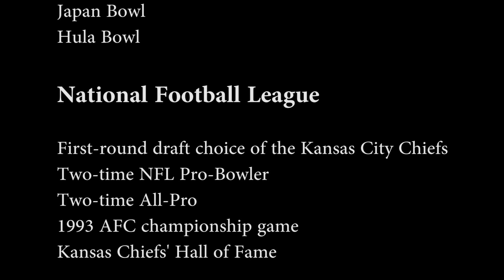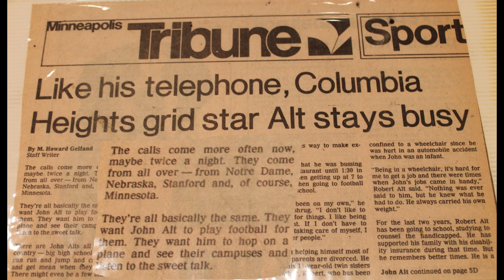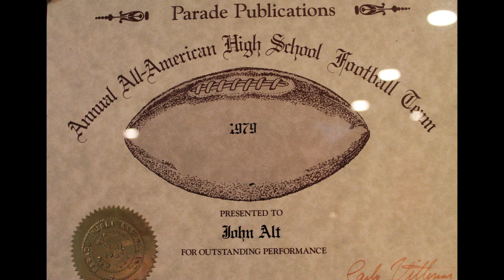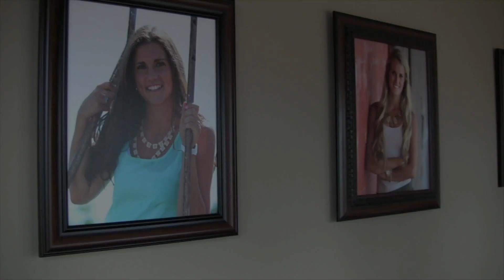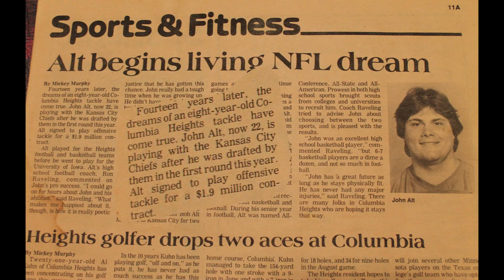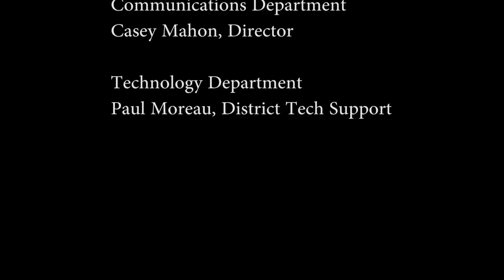2014 Columbia Heights High School Alumni of Distinction John Alt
John Alt, Columbia Heights High School Class of 1980, was recognized October 23, 2014 by his alma mater with the Alumni of Distinction Award recipient.  John Alt is perhaps the most successful athlete to graduate from Columbia Heights, earning football All-City team, All-Conference team and All-State team, Parade All-America high school team, Sunkist All-America high school team and Adidas All-America high school team.  As a high school basketball player, he was selected to the All City team, All Conference team and All State team.  He was the first graduate to be selected to his high school’s Hall of Fame. A member of the All-Time University of Iowa team, he was an Associated Press Honorable Mention All-American, Associated Press first team All-Big Ten player and United Press International first team All-Big Ten player.  He played in both the Japan Bowl and Hula Bowl.  John was a first-round draft choice of the Kansas City Chiefs, where he became a two-time NFL Pro-Bowler, two-time All-Pro; he played in the 1993 American Football Conference (AFC) championship game.  John Alt is a member of the Kansas Chiefs' Hall of Fame.